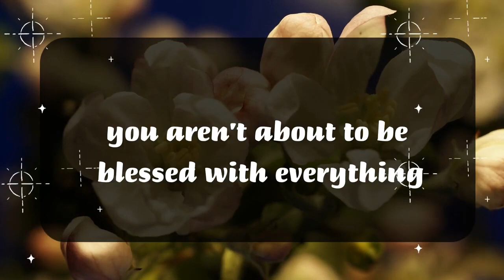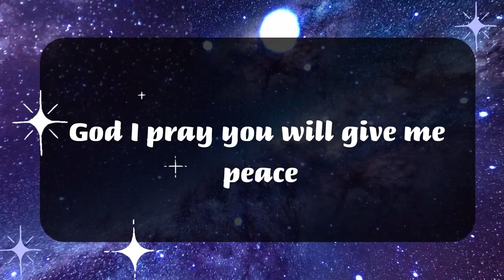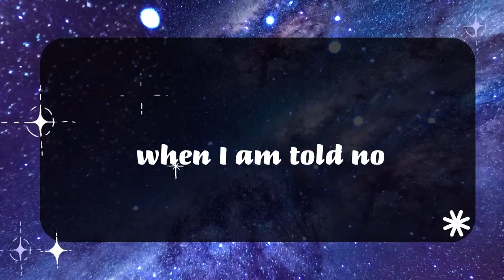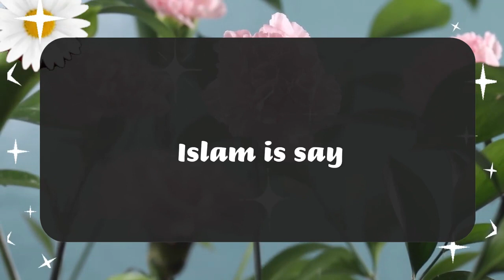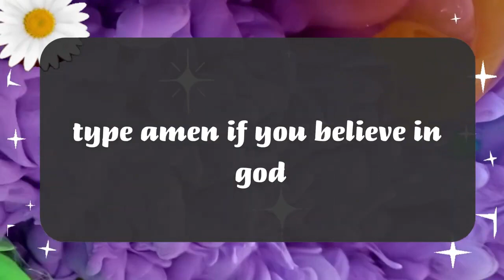God Message For You Today 💌Open This Video Specially Made By God For You ✝️God Miracles Today 1111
God Messages For You
God Message
Universe Message
God Message Today
God Says
Prophetic Word
God Miracles Today